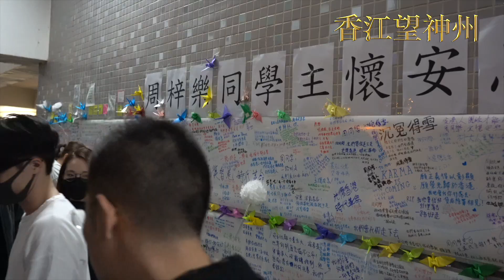將軍澳11.8悼念科大周同學（4）（高清實錄）